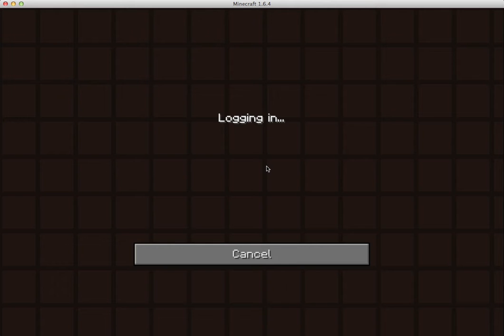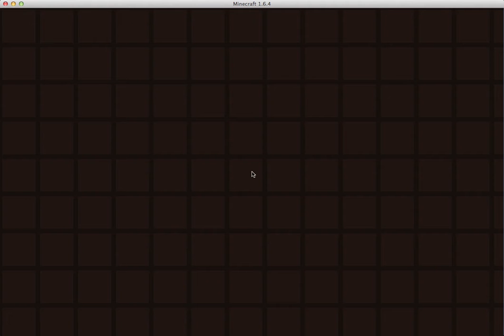Minecraft: Slaughter Saturday! (Even though it's sunday)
In this video, Nick plays "mlg pro minecraft hunger gamez" while Tushar and Eddie stand by and comment on sexy Baccas.